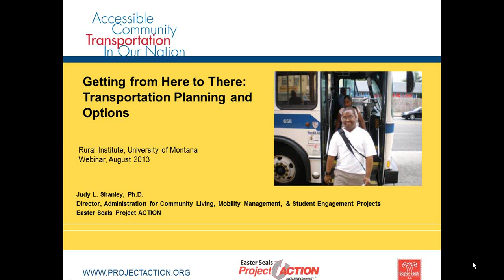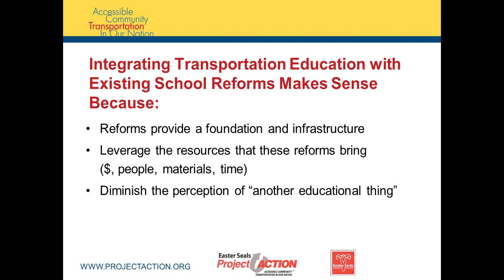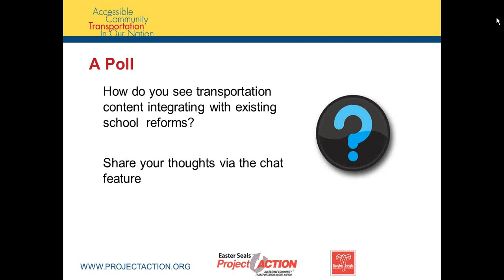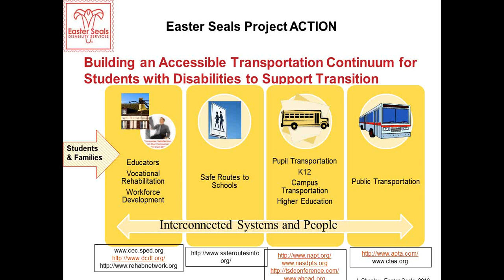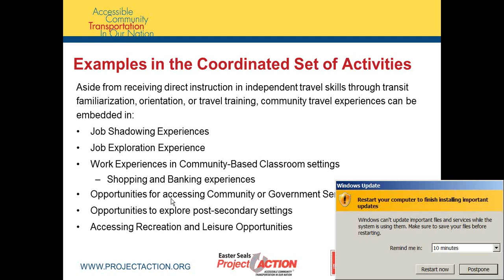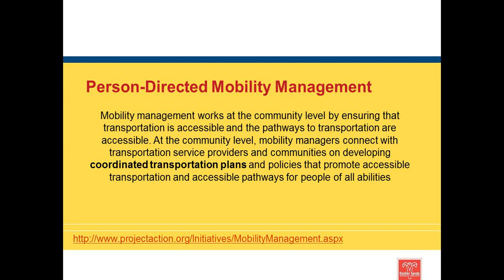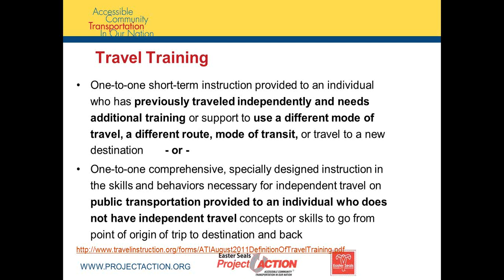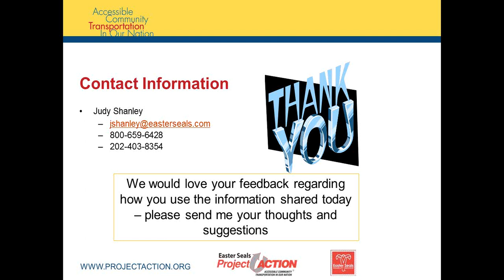Getting from Here to There: Transportation Planning and Options - 8-20-13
Join Judy Shanley, Director of Student Engagement and Mobility Management with Easter Seals, in this webinar and learn how you can work with pupil transportation and public transportation professionals to build a continuum of accessible transportation options to support students with disabilities in their transition to employment, higher education, and independent living.

Attendees will acquire information about:
• Integrating transportation topics in IEPs and transition planning;
• Building connections across pupil and public transportation to support student transition;
• Leveraging transportation resources to support student transition, especially in rural communities; and
• Having a voice in building transportation systems